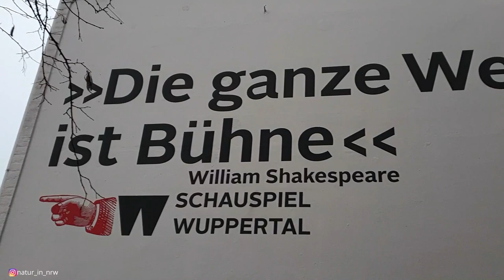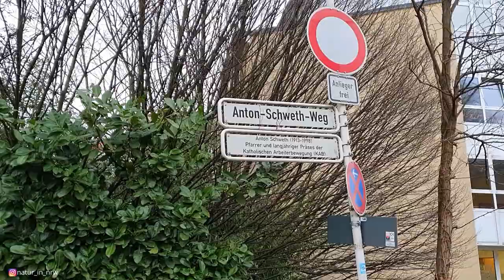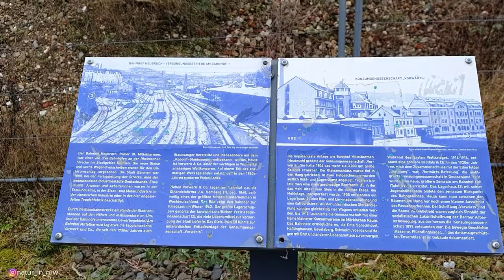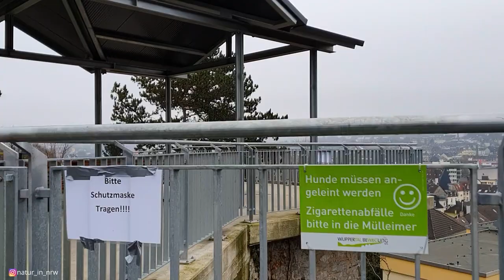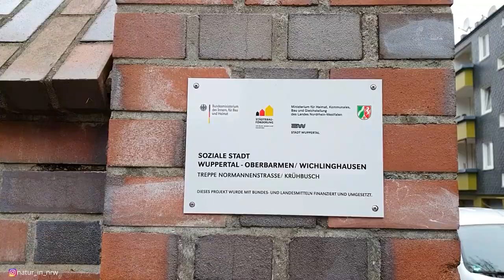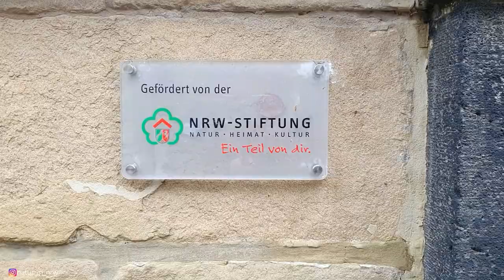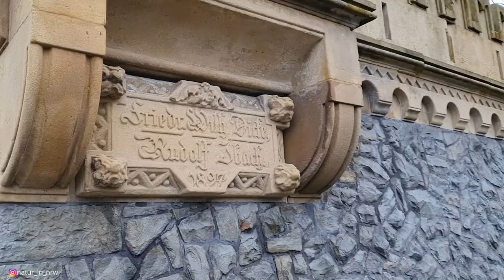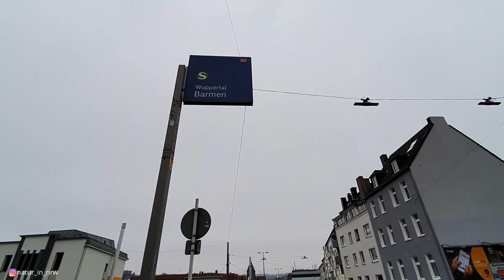Treppenwanderung 2.0 durch Wuppertal Barmen | Dicke-Ibach-Treppe | Natur in NRW | Jörg Müller | 2021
Die Treppenwanderung 2.0 durch Wuppertal Barmen, Wichlinghausen, Oberbarmen und Heckinghausen ist fertig.

Viele Treppen mit teils tollen Mosaiken habe ich gesehen wie beispielsweise die Langobardentreppe, aber auch die Dicke-Ibach Treppe in den Barmer Anlagen.

Die Dicke-Ibach-Treppe ist auch beliebte Kulisse für Hochzeitsaufnahmen.

Die Informationen im Video stammen aus verschiedenen Quellen.
wsw.info; wikipedia.de; Barmer Verschönerungsverein;

Link zur 1. Treppenwanderung durch Elberfeld mit den bekannten Treppen Tippen Tappen Tönchen, der Holsteiner Treppe und der Flensburger Treppe:

🥾 Wandern
🚣‍♂️ Kanu
🏞 Natur